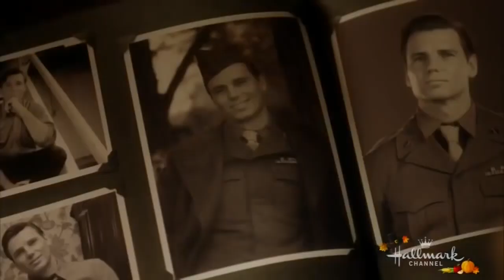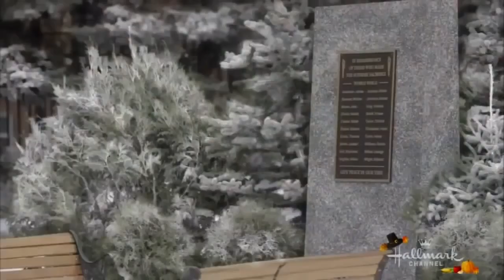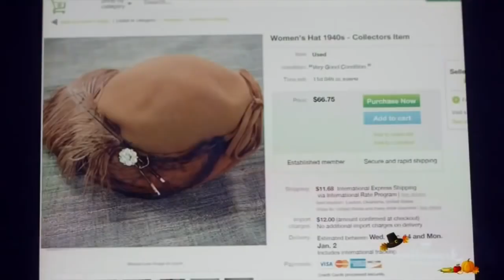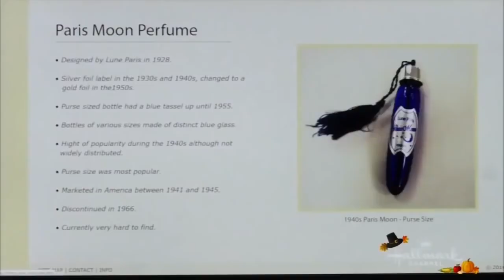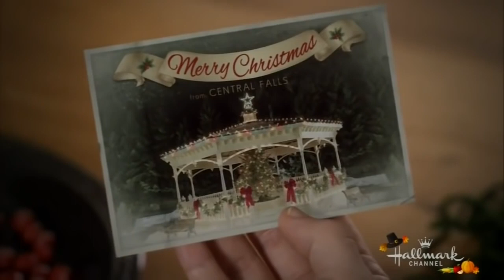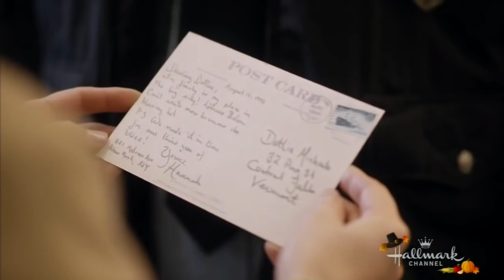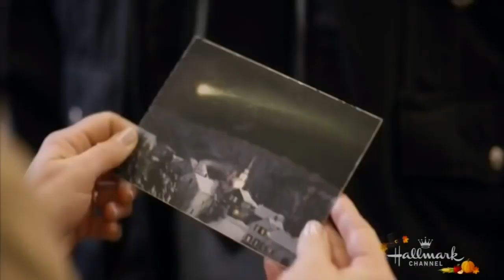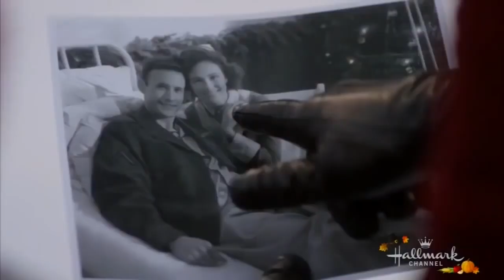Hallmark Christmas Movie 2016 - Christmas Magic ( 2016 ) - Hallmark Holiday Movies 2016 ☆